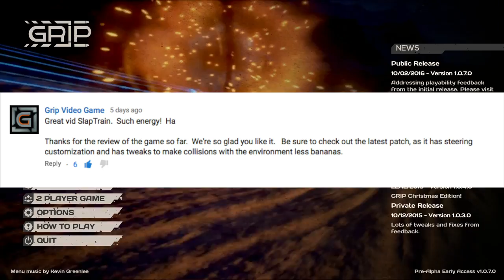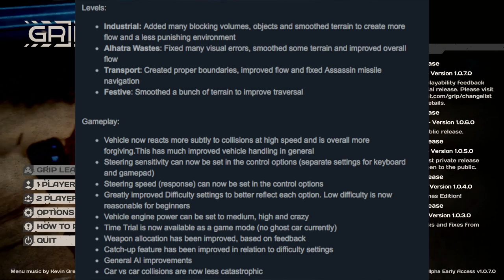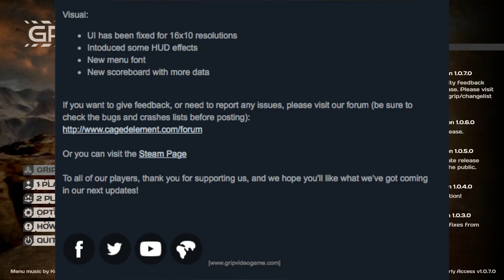GRIP NEW Update -Arena Gameplay /New Collisions ... Online Soon ? | SLAPTrain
FOLLOW SLAPTRAIN
▶ XBL= The SLAP Train
▶ Steam = The_SLAP_Train

Wheel Setup
WheelStandPro
GoPro Hero 3+
Needforseat

Track:
Gamer tag/PSN/Steam: